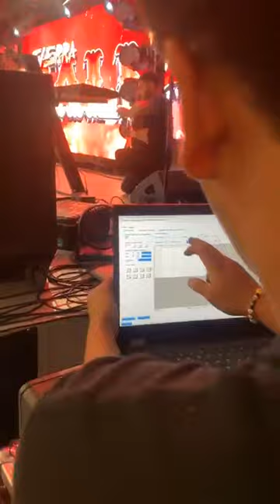TIERRA CALI Ya calando audio en el toro de richmond Virginia